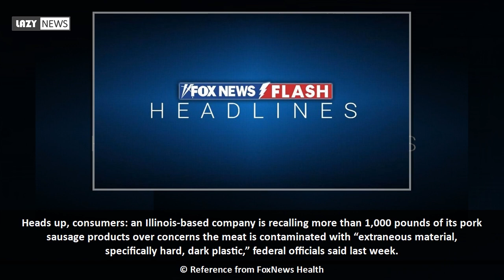More than 1,000 pounds of pork sausage recalled over plastic contamination concerns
Heads up, consumers: an Illinois-based company is recalling more than 1,000 pounds of its pork sausage products over concerns the meat is contaminated with “extraneous material, specifically hard, dark plastic,” federal officials said last week.  In a Friday news release, the U.S. Department of Agriculture’s Food Safety and Inspection Service FSIS said that about 1,092 pounds of Ashland Sausage Company’s pork sausage products are subject to the recall. The products were produced on Nov. 14 and were shipped to retail locations in...

Reference from FoxNews Health